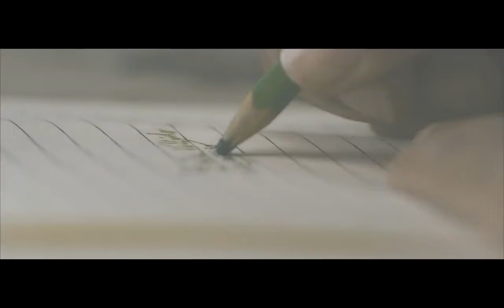Evelyn - Trailer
EVELYN is a picture based on the hidden reality of Human Trafficking. Evelyn, a young teenager form Peru, travels to Spain believing that she will be hired as a waitress. Drugged, abducted and threatened with death; she is forced to work as a sexual slave at a roadside brothel.